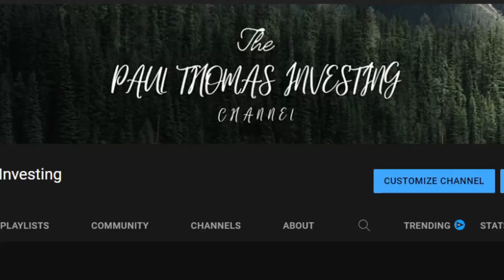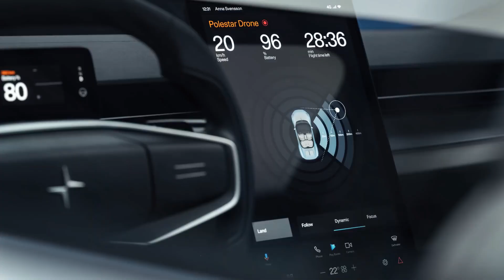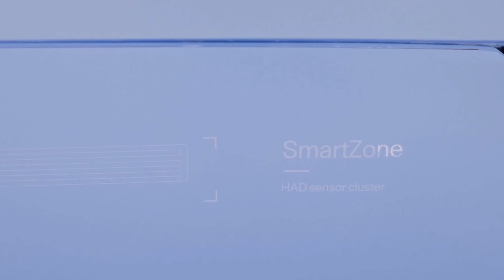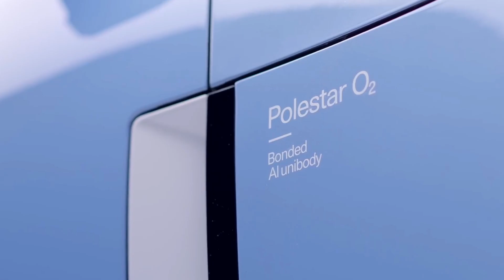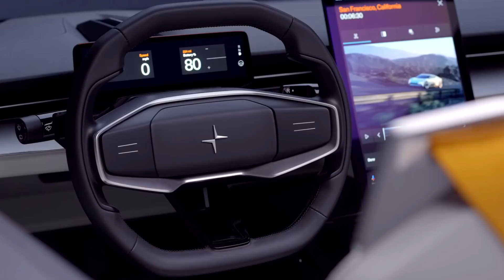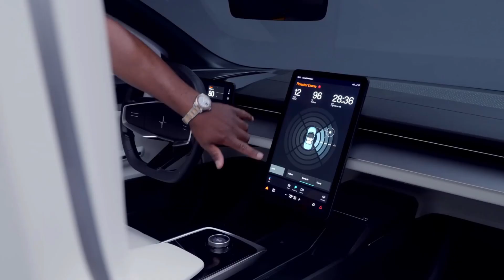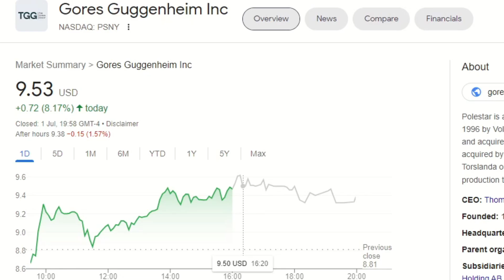Is Polestar Set to Build the o2 Roadster? - PSNY Stock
Are Polestar putting the O2 into production? Exciting Debut for the Swedish EV maker!

Why GGPI is a buy right now, Buy POLESTAR stock 2022, Is GGPI about to rise, Is PSNY STOCK a buy right now, should I buy polestar stock, is polestar stock undervalued, Earnings report, $ggpi stock, $psny  STOCK, ACQUISITION, BUYOUT COMING, STOCK BUYOUT

Why GGPI is a buy right now, Buy GGPI JULY 2022, Is GGPI about to rise, Is GGPI STOCK a buy right now, should I buy $GGPI stock, is GGPI stock undervalued, GGPI Earnings report, $GGPI Earnings report. POLESTAR stock, Polestar baby, Wallstreetbets Polestar,